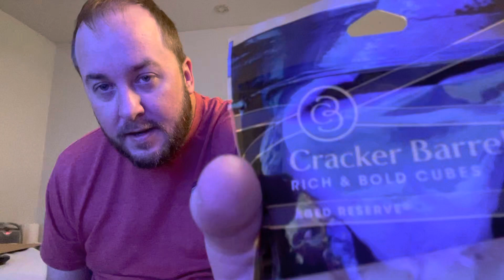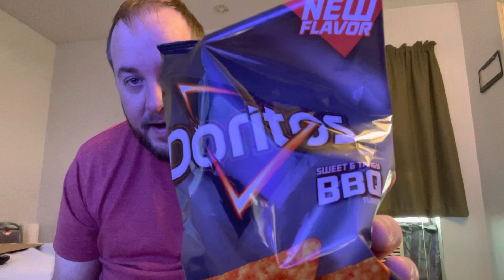Cracker Barrel cubed cheese ￼review shout out to